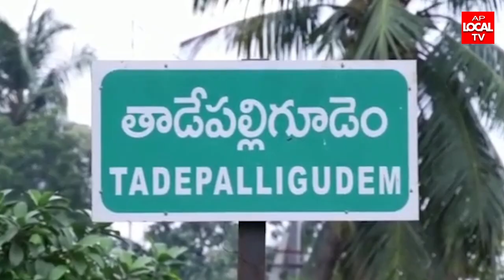తాడేపల్లిగూడెంలో ప్రభుత్వ పాలిటెక్నిక్ కళాశాలను ప్రారంభించిన - మంత్రి కొట్టు సత్యనారాయణ